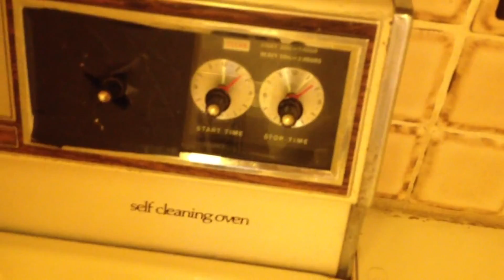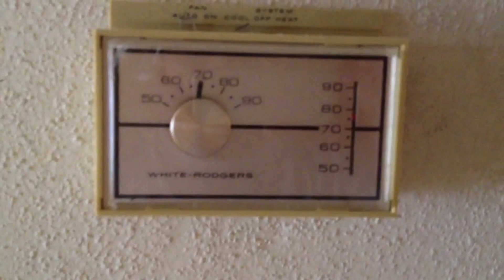Apartamento de aposentados nos EUA. [55+ ou Senior]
Apartamento em condomínio dedicado unicamente à aposentados idosos, que aqui nos EUA são conhecidos como Seniors, ou 55+.

E mais sobre trabalho de pintura, reforma de casas e aptos americanos.